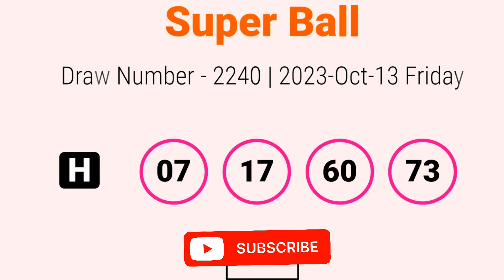Super Ball 2240 Lottery lottery results #2023.10.13 lotherai dinum anka #2240